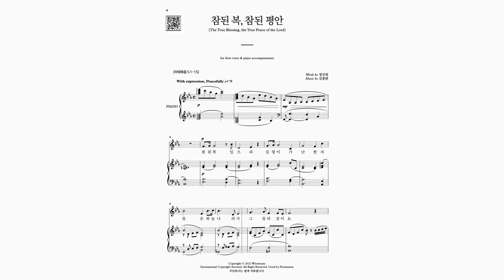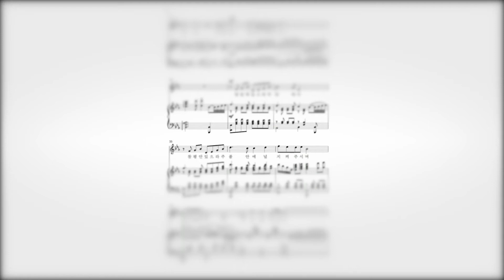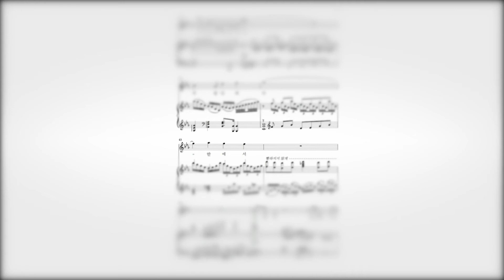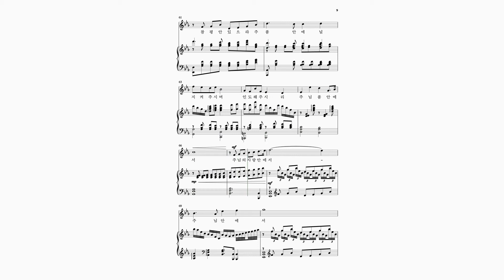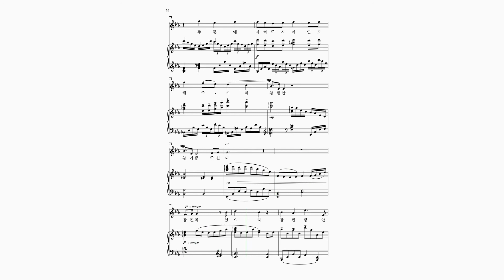와이즈성가 성가독창곡집 3집(고성용) 01 참된 복, 참된 평안